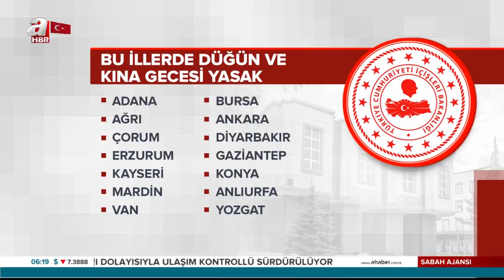14 İlde Düğünlere "Korona" Genelgesi, Düğün ve Kına Gecelerine İzin Verilmeyecek! / A Haber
14 İlde Düğünlere "Korona" Genelgesi, Düğün ve Kına Gecelerine İzin Verilmeyecek! / A Haber

İçişleri Bakanlığı genelgesine göre; Adana, Ağrı, Ankara, Bursa, Çorum, Diyarbakır, Erzurum, Gaziantep, Kayseri, Konya, Mardin, Şanlıurfa, Van ve Yozgat'ta sünnet düğünü, kına gecesi, nişan gibi etkinlikler bugünden itibaren yasaklandı.